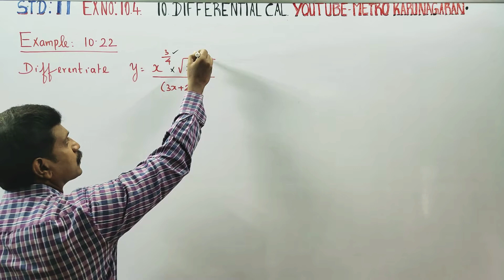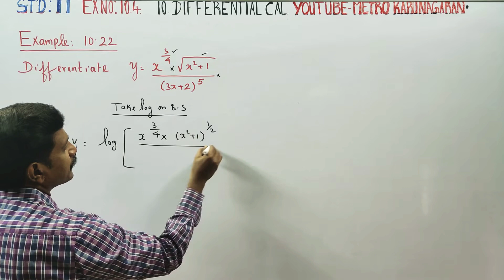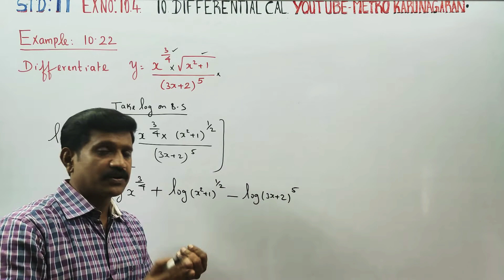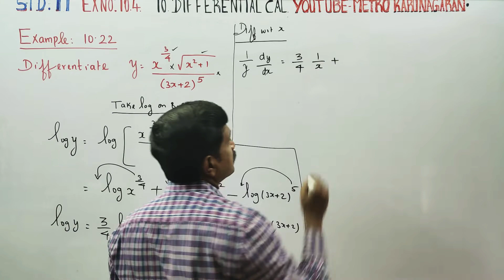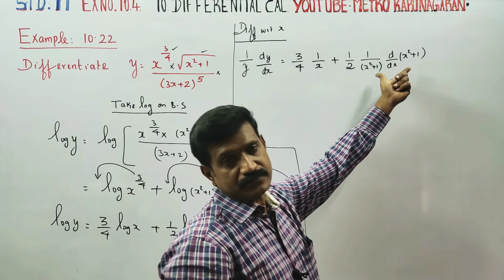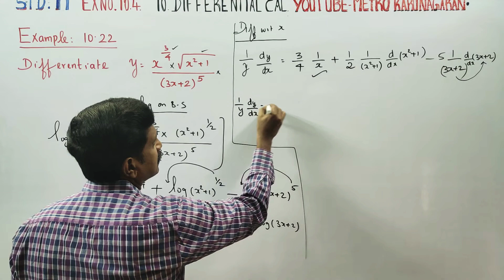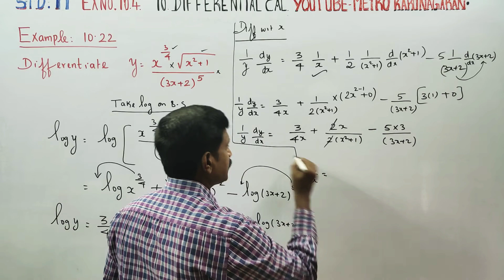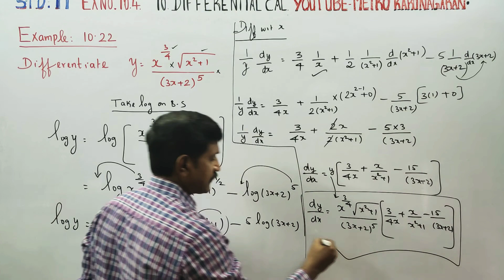11th Std Maths Example 10.22 Differentiate y= x^(3/4) √ x²+1/(3x+2)⁵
11th Std Maths Examples TAMILNADU STATEBOARD XI STD MATHS SYLLABUS CHAPTER 10 DIFFERENTIAL CALCULUS- DIFFERENTIABILITY AND METHODS OF DIFFERENTIATION